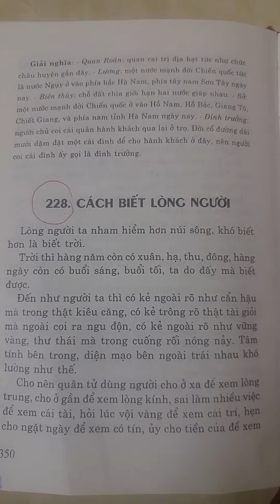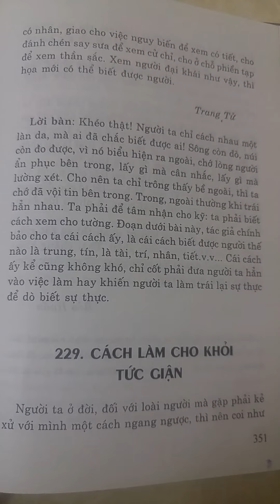Cổ học tinh hoa - Cách biết lòng người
CÁCH BIẾT LÒNG NGƯỜI

Lòng người ta nham hiểm hơn núi sông, khó biết hơn là biết giời.

Giời thì hàng năm có xuân, hạ, thu, đông, hàng ngày còn có buổi sáng, buổi tối, ta do thấy mà biết được.

Đến như người ta thì có kẻ ngoài rõ như cẩn hậu mà trong thật kiêu căng, có kẻ trong rõ thật tài giỏi mà ngoài coi ngu độn, có kẻ ngoài rõ như vững vàng, thư thả mà trong rối rít nóng nẩy. Tâm tính bên trong, diện mạo bên ngoài trái nhau khó lường như thế.
Cho nên quân tử dùng người cho ở xa để xem lòng trung, cho ở gần để xem lòng kính, sai làm nhiều việc để xem cái tài, hỏi lúc vội vàng để xem cái trí, hẹn cho ngặt ngày để xem có tín, uỷ cho tiền của để xem có nhân, bảo cho việc nguy biến để xem có tiết, cho đánh chén say sưa để xem cử chỉ, cho ở chỗ phiền tạp để xem thần sắc. Xem người đại khái như vậy, thì hoạ mới có thể biết được người.

TRANG TỬ TUYẾT

GIẢI NGHĨA
- Nham hiểm: cao ngất và hiểm nghèo.

- Cẩn hậu: cẩn thận trung hậu.

- Kiêu căng: khinh người và khoe khoang.

- Diện mạo: mặt, dáng.

- Trung: hết lòng, thật lòng ăn ở với ai.

- Kính: tôn trọng.

- Tài: cái giỏi hơn người.

- Trí: khôn ngoan.

- Tín: nói hay hứa thế nào làm y như thế.

- Nhân: tính thân yêu coi người như mình
- Nguy biến: hiểm nghèo biến cố.

- Tiết: một lòng một dạ không ai chuyển được.

- Cử chỉ: dáng điệu cất nhắc làm công kia việc nọ.

- Phiền tạp: nhiều, rối.

- Thần sắc: tinh thần nhan sắc hiện ra ngoài mặt người ta.

LỜI BÀN
Khéo thật! Người ta chỉ cách nhau một lần da, mà ai đã chắc biết được ai! Sông còn đó, núi còn đo được, vì nó hiển hiện ra ngoài, chớ lòng người xét. Cho nên ta chỉ trông thấy bề ngoài, thì ta chớ đã vội tin bên trong. Trong, ngoài thường khi trái hẳn nhau. Ta phải đế tâm nhận cho kỹ; ta phải biết cách xem cho tường. Đoạn dưới bài này, tác giả chính bảo nào là trung, tín, là tài, trí, là nhân, tiết, v.v. Cái cách ẩy kể cũng không khó, chỉ cốt phải đưa người ta hẳn vào việc làm hay khiến người ta làm trái lại sự thực để dỏ cho biết sự thực.